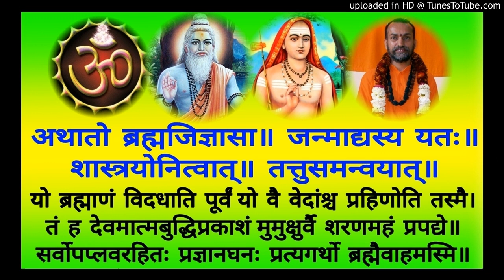Brahma Sutra BS 002a Swami Shantidharmananda Saraswati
BS 002a AdhyasaBhashyam
Shankara Bhashyam